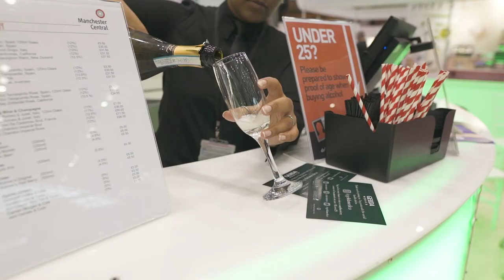Thank you for coming to PB North 2022| Professional Beauty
Fantastic two days at Professional Beauty North 2022!

Make sure to register your interest for 2023: professionalbeauty.co.uk/north23